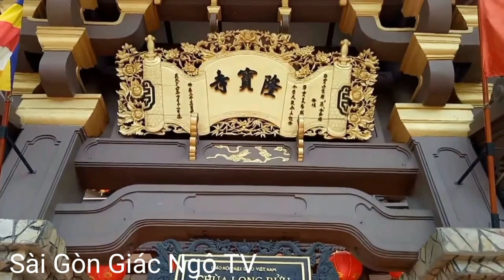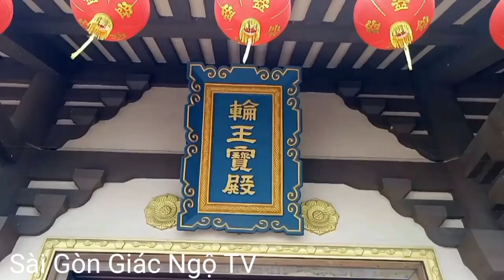Chùa Long Bửu Q4 _ kiến trúc ngôi chùa đẹp.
videos giới thiệu về tiểu sử chùa Long Bửu Q4 tại Bến Vân Đồn. một ngôi chùa với lối kiến trúc hiện đại pha lẫn với chút chùa cổ. tạo cho ngôi chùa có nét kiến trúc độc đáo.